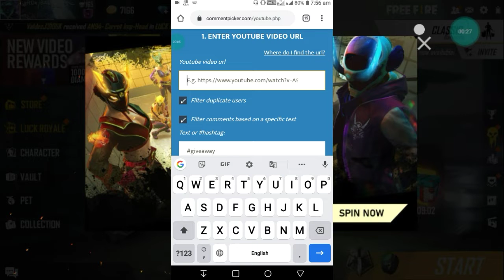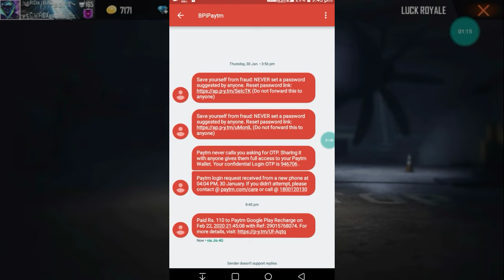giveaway for all friends YouTube( How to claim 400 diamond?) जल्दी | free diamond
500 dimond kese paye free fire me ( How to claim 400  diamond?) जल्दी

Hello friends